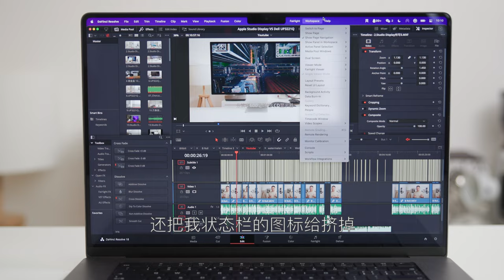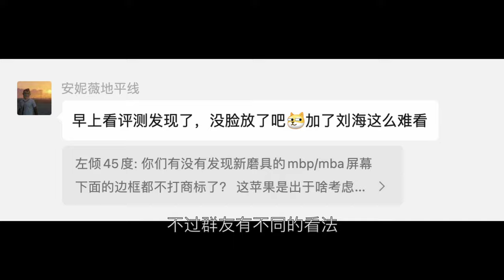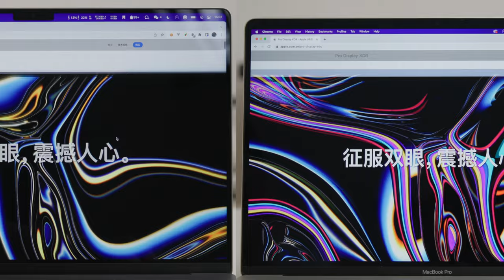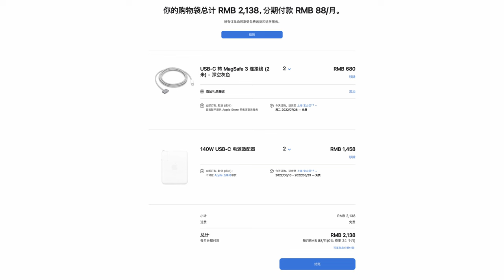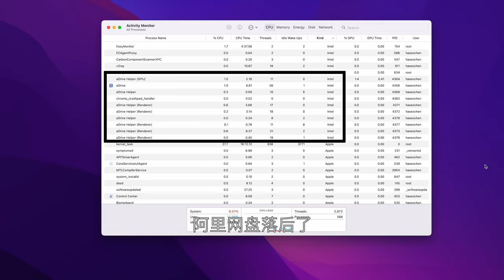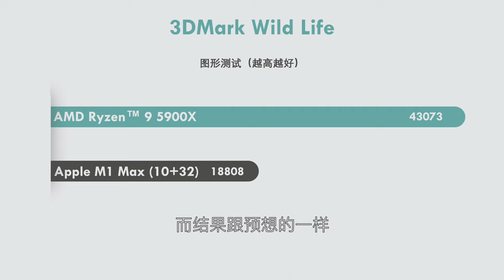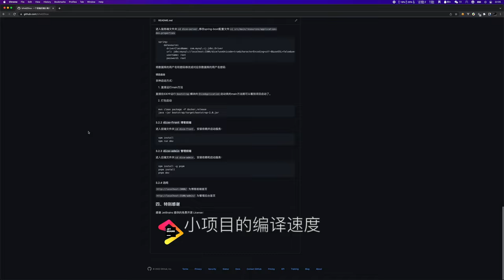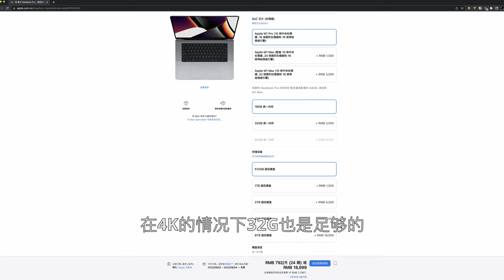[买前必看]16寸M1 Max顶配入手两周感受，我的3090和19款i9顶配可以吃灰了。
16寸M1 Max顶配入手两周，分享一下我的使用感受，再跟3090和19款i9顶配对比测试下。最后给正在纠结小伙伴一些购买建议。